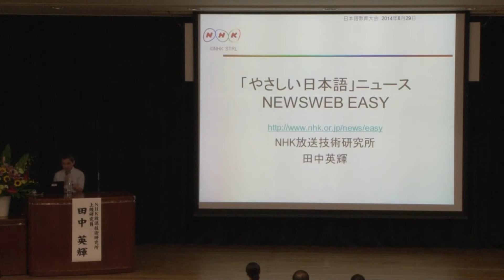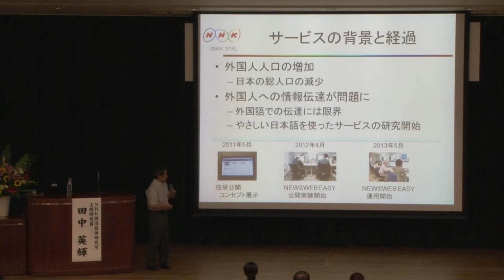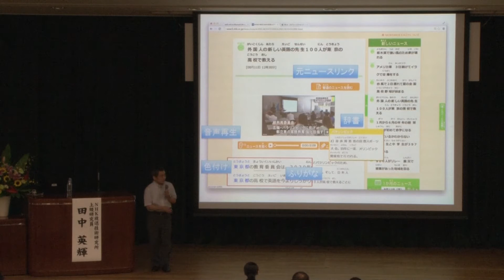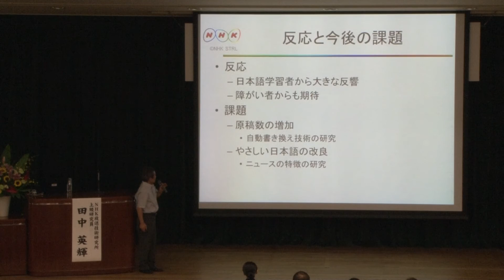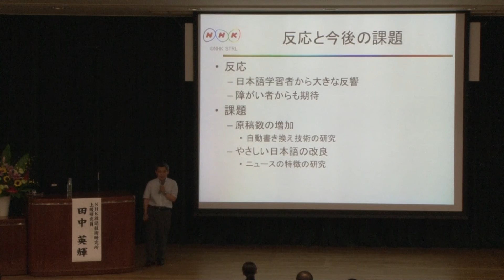平成２６年度文化庁日本語教育大会【日本語学習支援に役立つＷＥＢサイトの紹介（２） NEWSWEB EASY】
日本語学習支援に役立つＷＥＢサイトの紹介
（２）NEWSWEB EASY（NHKやさしい日本語ニュース）
　　　説明者：田中 英輝（NHK放送技術研究所上級研究員）